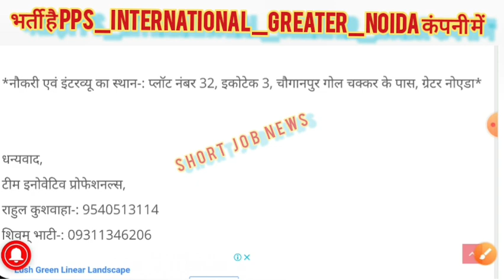भर्ती है PPS_INTERNATIONAL_Greater_Noida कंपनी में 12 dec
10+2_Fresher_Experience
Friend's Thanks..

12th Pass
Cumpus
Current Jobs
Goverment Jobs
Greno Enterprise
Hariyana Jobs
Honda
HSC
ITI Jobs
Lions Workforce Solutions
Mumbai
Noida Jobs
Online Earning
Oppo Mobile Company
Q-tech
VB Enterprise
Vivo Company
Wellman Employment
Yesterday Vacancy